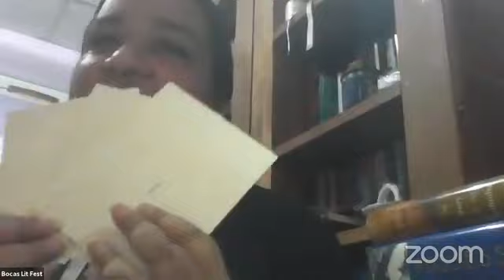Bios & Bookmarks: Curdella Forbes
Curdella Forbes, Jamaican fiction writer, whose novel, "A Tall History of Sugar" (Akashic Books), was longlisted for the OCM Bocas Prize 2020 is featured in this episode of Bios & Bookmarks, which aired live on Sunday 26 May 2020 .

A professor of Caribbean literature at Howard University, we were keen to not only hear her read, but to discuss her influences and what she has bookmarked over the years.

Bios & Bookmarks is an online reading series with popular authors that premiered in April 2020 and is powered by the NGC Bocas Lit Fest. It features readings and discussions with both familiar and new Caribbean writers across the region and diaspora – allowing us to get to know the faces behind the words and what’s on their bookshelves. It’s our way of sharing comfort, laughter and insights to help get us through these uncertain times.